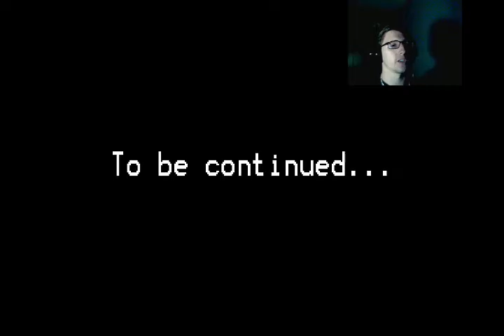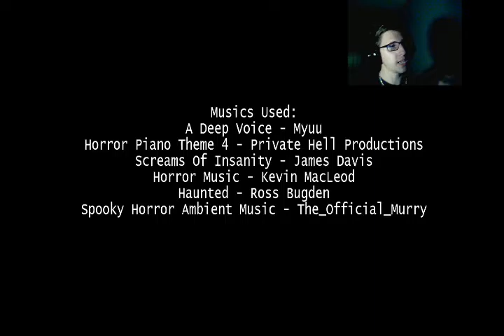Nighttime Shadows 2: Second Outcome (Final) | The End?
Will the nightmares finally be over? Have we truly reached the end of our mission? Or have we only just begun to scratch the surface?...